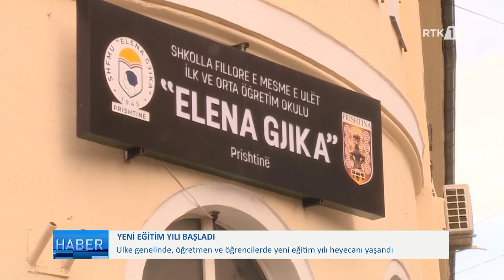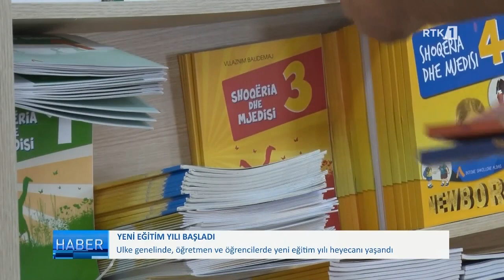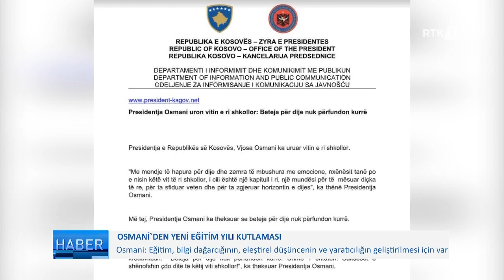Lajmet në gjuhën Turke - Haber 01.09.2023